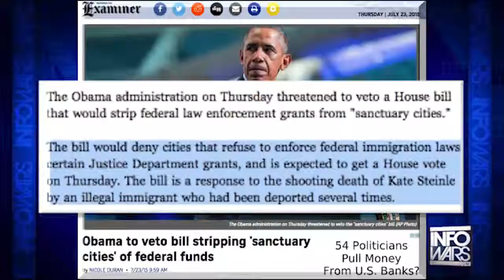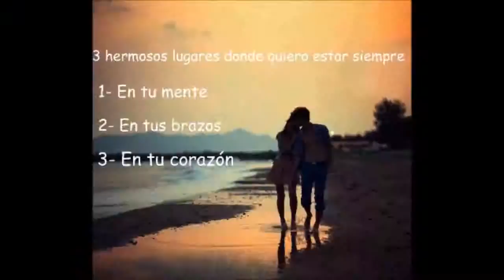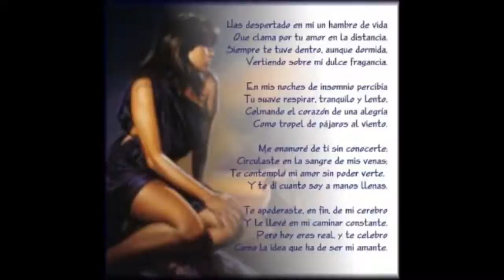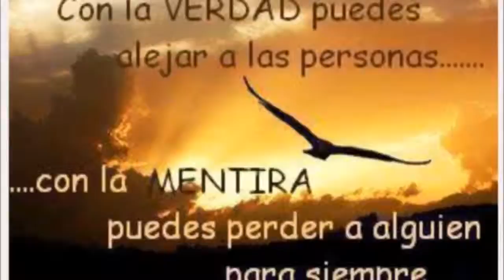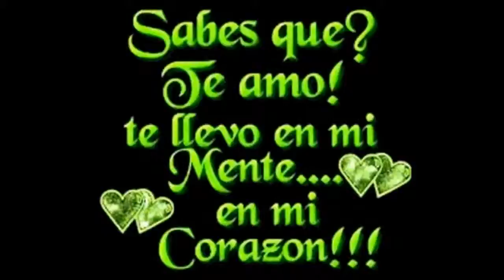Mon Sep 07 2015 12:00:29